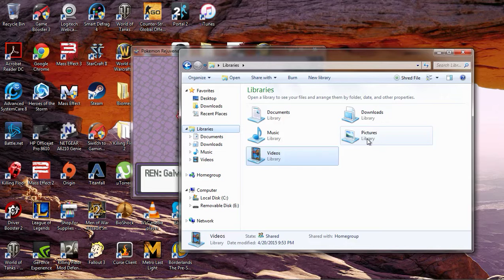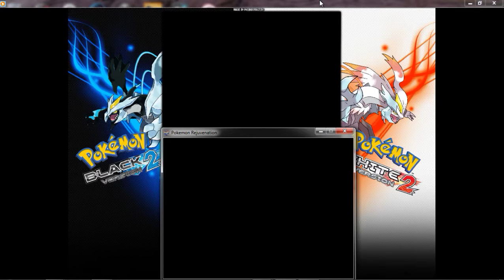Pokemon Rejuvenation - Part 13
Video turned out to be a lot longer than I planned on but thats okay.